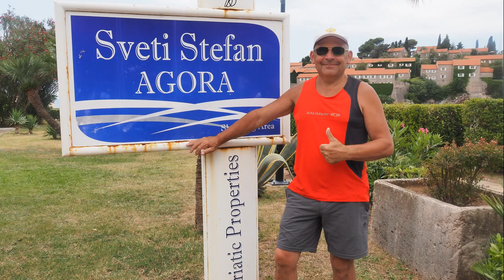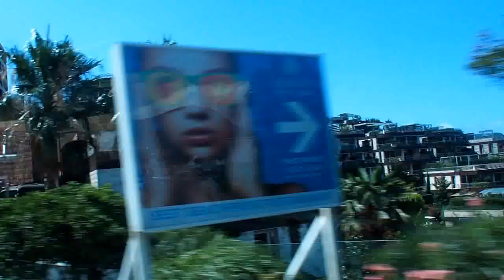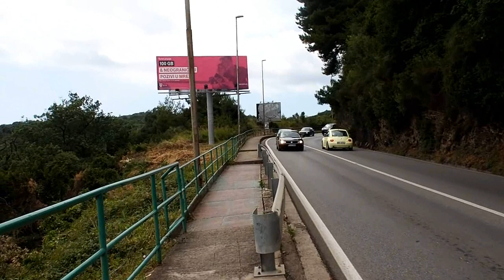Новинка Святой Стефан золотой остров Черногория Sveti Stefan Montenegro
Свети-Стефан (серб. Свети Стефан/Sveti Stefan) — курорт в Черногории, расположенный на побережье Адриатического моря, на Будванской ривьере, в 5 километрах к юго-востоку от Будвы. Расположен на небольшом острове, перешеек между сушей и островом природный, появился в результате намыва гравия слоями. Очень редкое природное явление.

Остров закрыт для посещения лицами, не являющимися гостями отеля[1].

Прилегающий к острову одноимённый посёлок располагает туристической инфраструктурой, а цены на апартаменты хотя и выше, чем в среднем в Черногории, гораздо более доступны, чем в отеле на острове[1].
  Впервые крепость упоминается в летописях 1442 года когда жители местного села Петровичи встречали османов, пытавшихся захватить Котор. После победы было решено воздвигнуть церковь и крепость в честь Святого Стефана. Свети Стефан был важным торговым центром и транспортным узлом во времена Венецианской республики. Свети-Стефан был заселён в XV веке и представлял долгое время простую рыбацкую деревню. Из-за экономического кризиса город стал приходить в упадок. В 1950-е годы 20 жителей были переселены на материк, и Свети-Стефан превратился в роскошный город-отель. При реконструкции не пострадал внешний облик зданий, которых насчитывается около 80. Отдых в Свети-Стефане был популярен среди многих знаменитостей: в своё время гостями курорта были Бобби Фишер, Софи Лорен, Клаудия Шиффер, Кирк Дуглас и Сильвестр Сталлоне, Екатерина Новикова.

На острове Свети-Стефан в 1992 г. проходил матч между Бобби Фишером и Борисом Спасским, который сам Фишер называл «матчем на первенство мира».

Достопримечательности
На Свети Стефана есть комфортабельные номера-домики, торговые центры, рестораны и художественная галерея. На острове есть три старинные церкви — Святого Стефана, Успения Богоматери и церковь Александра Невского.

Пляж с розово-красной мелкой галькой расположен в направлении Милочера и открыт только для постояльцев отеля. Такой же пляж с другой стороны перешейка открыт для всех желающих. Так же здесь присутствует вилла «21» — самая дорогая вилла Адриатического побережья, стоимость проживания в ней определяется аукционом